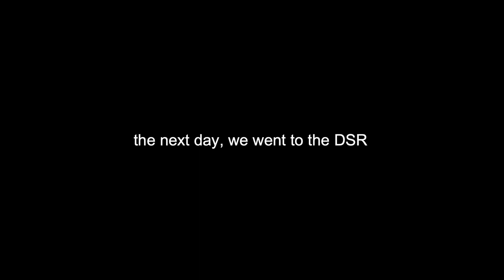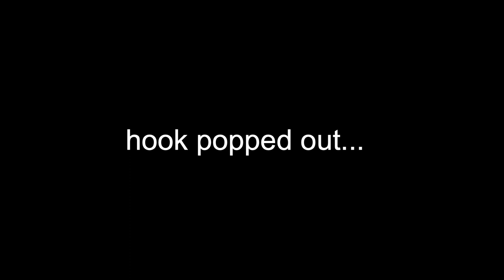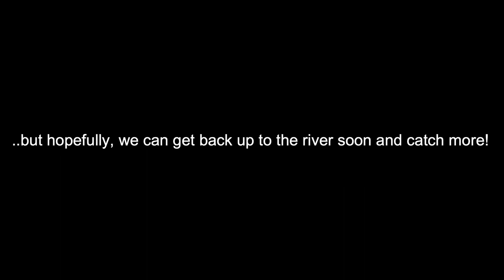Salmon River Coho Salmon Run // Salmon River, Pulaski NY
In today's video, me, my brother, and my two best friends go on a trip to the Salmon River in Pulaski, NY. We had loads of fun hooking into dozens of salmon, and landing this BEAUT of a Coho! Thank you for clicking on this video, I hope you enjoy. :D
Setup: 9'ft, 7/8wt Piscifun Sword Fly Reel / Fly Rod, 12lb Monofilament leader.